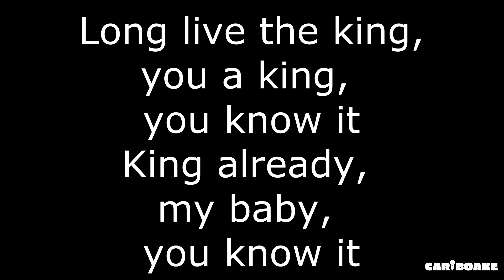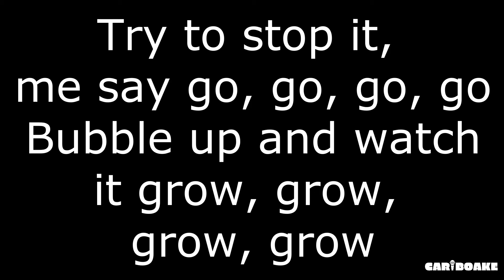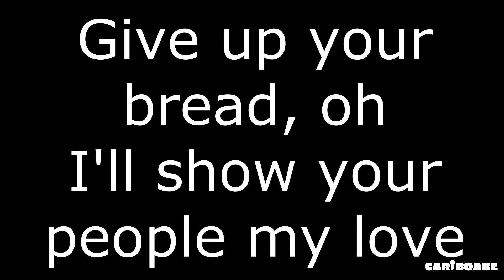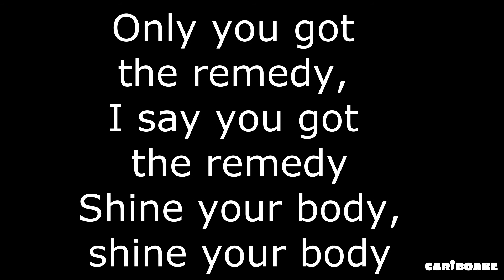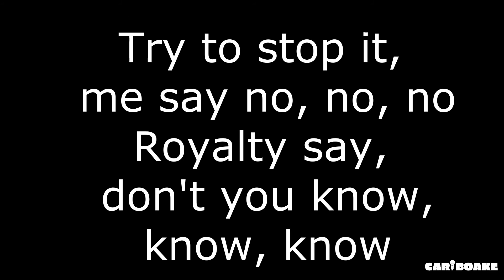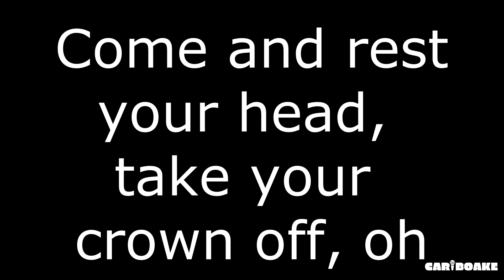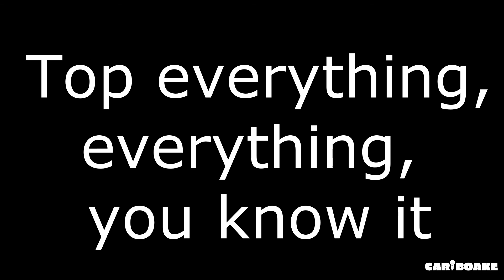Beyonce ft Shatta Wale - Already (Afrobeat Lyrics provided by Cariboake The Official Karaoke Event)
FB | IG | Twitter @Cariboake

Cariboake does not own the rights to this music.